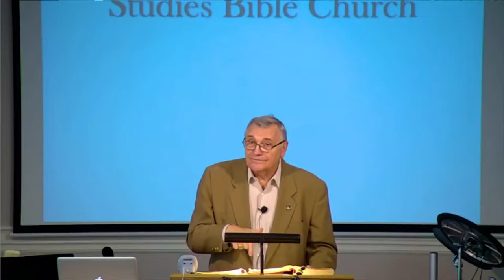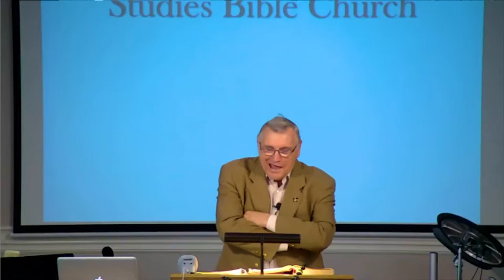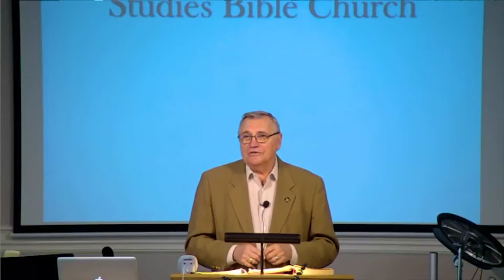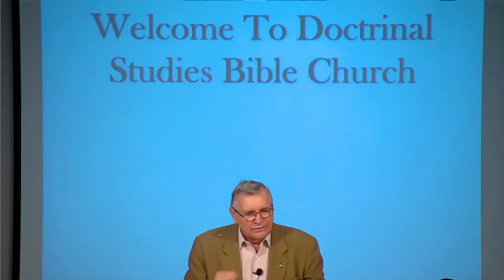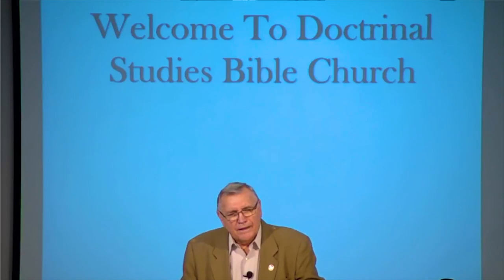DSBC - Ron Adema - Truly, Truly I Say (#11) - Bread of Flesh and Blood - Aug.20th 2017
Date: 08/20/2017

Pastor: Ron Adema

Title:  Bread of Flesh and Blood